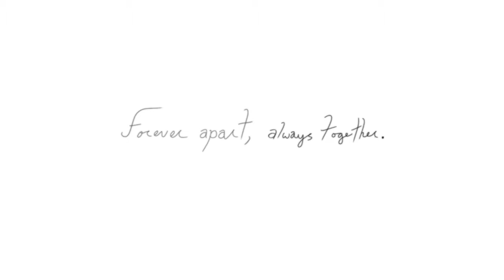Entwined™ ~ The End